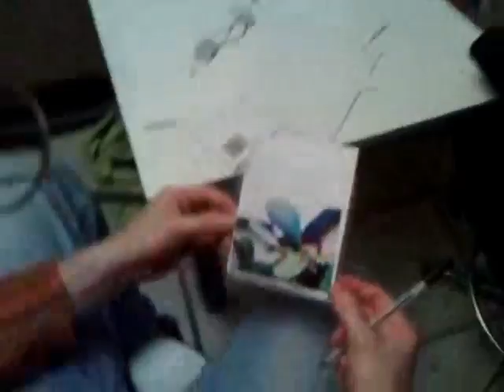inutili3 continua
continuano le serate inutili..